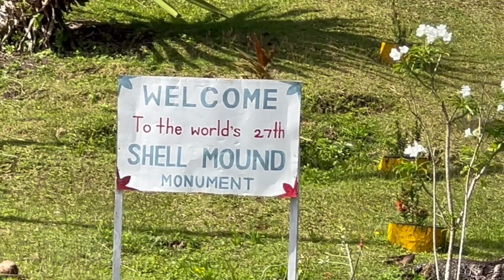Guyana Adventure up River to Waramuri Village, (a must see)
Enjoy Guyana’s pristine forest canopy and mangroves, Guyana is one of South America's most heavily forested countries, with 87% forest.